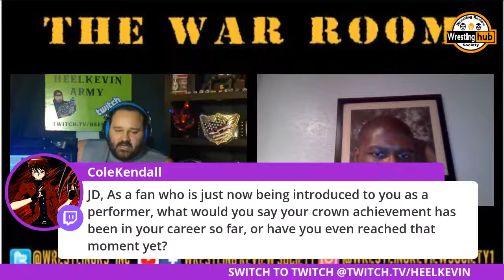JDX STEPS INSIDE THE WAR ROOM (!FISSION)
"Fission is the future of energy drinks! Their energy formula is combined with the leading innovation in beverage delivery technology to let you customize the taste and caffeine of your energy drink at the turn of a dial. 1 Fission cartridge makes around 4 20oz energy drinks. Hydrate and energize without the crash!